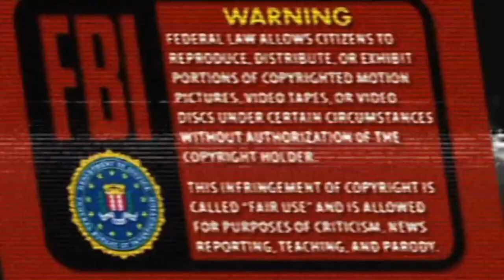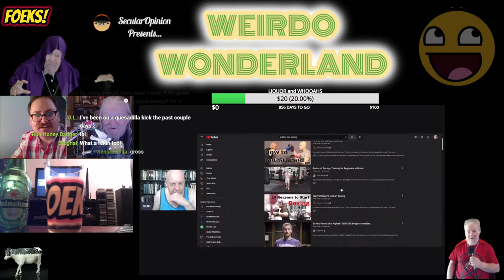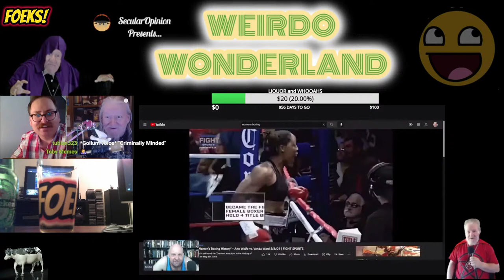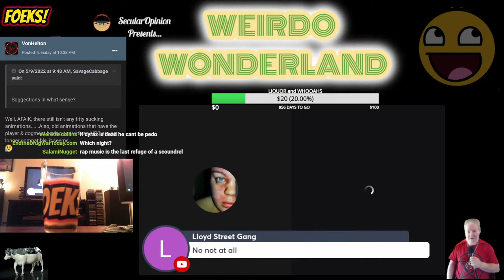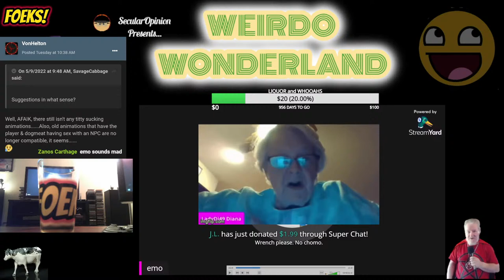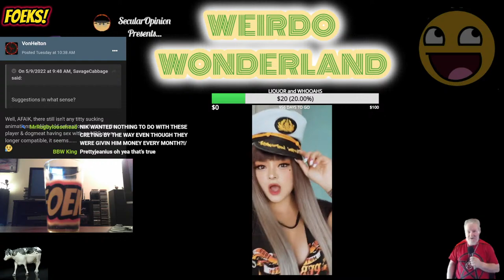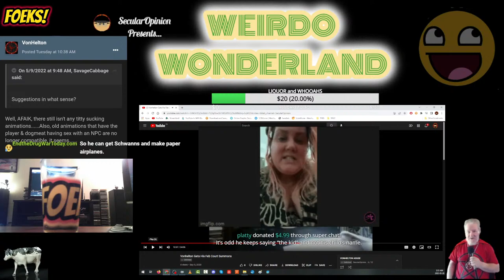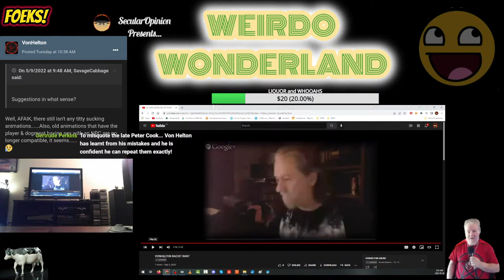WEIRDO WONDERLAND 124 : TILA ON SNL | LARRY FROST UPDATE | VON ABUSE CLASSICS